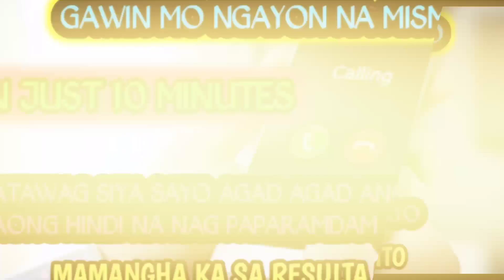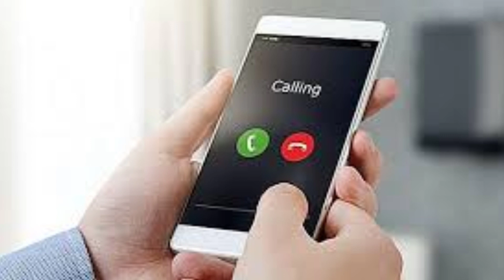TATAWAG SIYA SAYO AGAD AGAD ANG TAONG HINDI NA NAG PAPARAMDAM SAYO